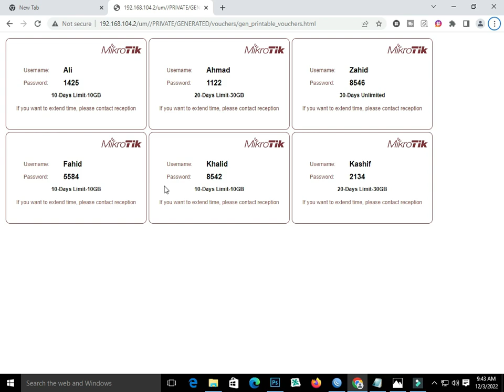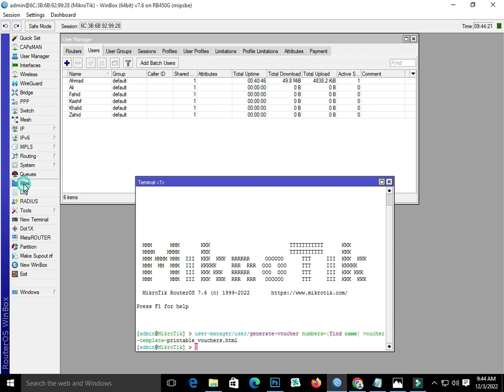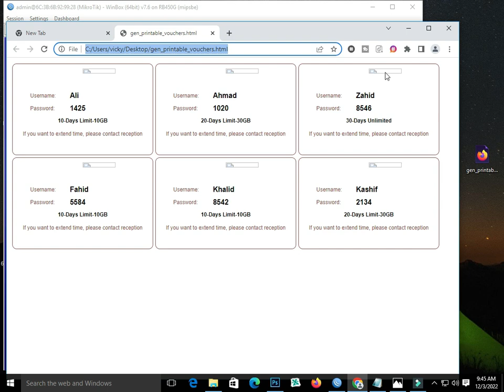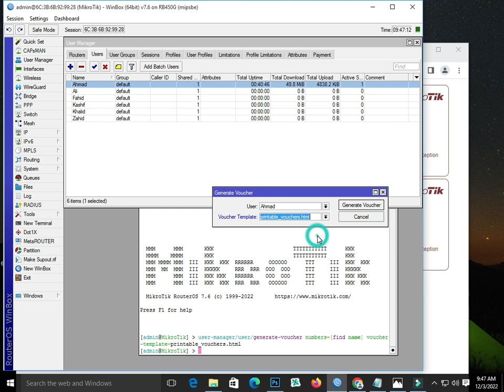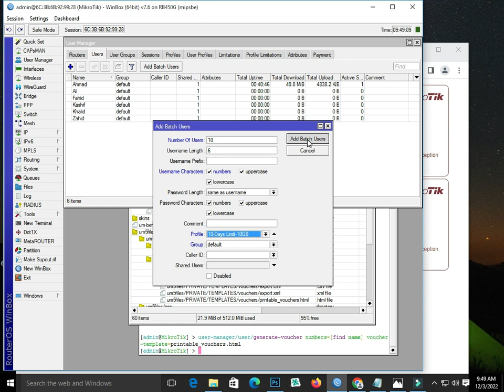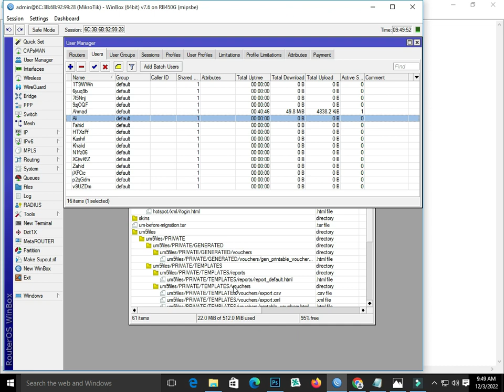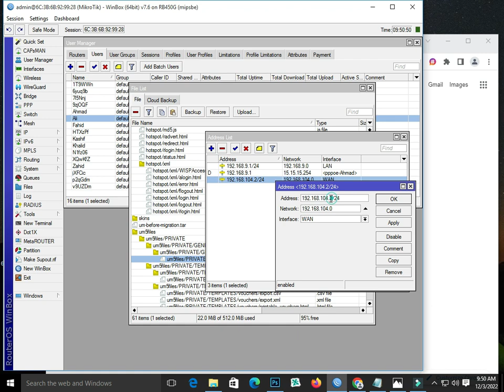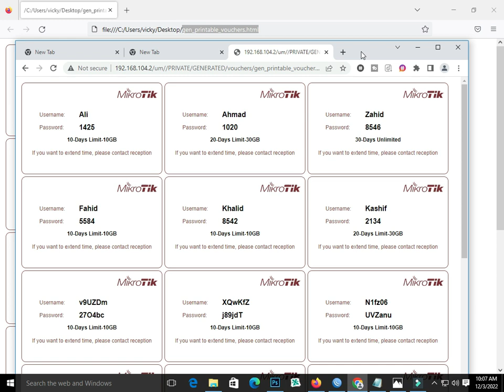Generate Voucher Card in User Manager v7 | How to create voucher in mikrotik User Manager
Command:
user-manager/user/generate-voucher numbers=[find name] voucher-template=printable_vouchers.html

Technical Ahmad